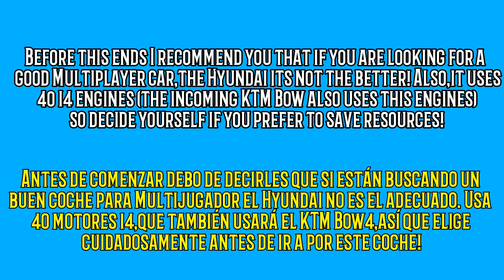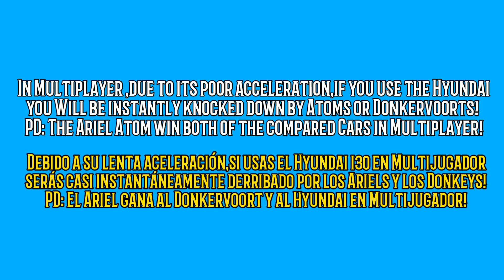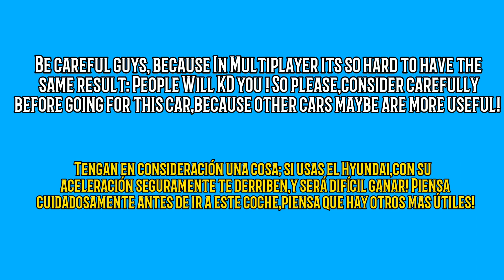💥 HYUNDAI i30 VS DONKERVOORT D8!💥🤔Its worth to go for the Hyundai?🤔🥇Old Multiplayer King!🥇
🇬🇧Hey guys! Welcome you all to a new comparison video! Today Hyundai i30 R&D is available again! But...It's still worth? Find it out in this video! Hope you enjoy!

🇪🇦Buenas gente! Bienvenidos a un nuevo video de Asphalt 8 comparando dos grandes coches! El I+D del Hyundai i30 ha vuelto,pero...sigue siendo rentable? Descúbrelo en este video! Disfruta!

⏬ DOWNLOAD ASPHALT 8 ⏬

➡POST IN COMMENTS IF YOU LIKED THE VIDEO 😉

🔻 About COPYRIGHT in my YouTube Channel 🔻

➡My channel content is of the creator, so to use it you should ask me for permission.Copyright infractions will be demanded to YouTube.If you need something , just ask.

➡Cars On! , CarsOnGaming , CarsOnGmg carsongmg and this Channel logo are property of the creator and protected trademarks.